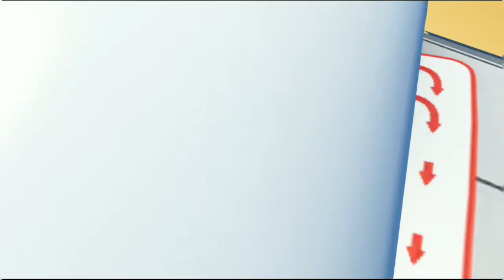Infinite Flight Global Cinematic Timelapse Jakarta (CGK) to Samarinda (AAP) Batik Air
Requested by: Alexa Aviation

Flight Info
Callsign: Batik 6256
Route: Jakarta (WIII) to Samarinda (WALS)
Cruising Altitude: FL370/350
Cruising Speed: M 0.78

Editing Software/Apps:
Inshot

Infinite Flight is an amateur flight simulator developed by Infinite Flight LLC. The game is available for Android and iOS.